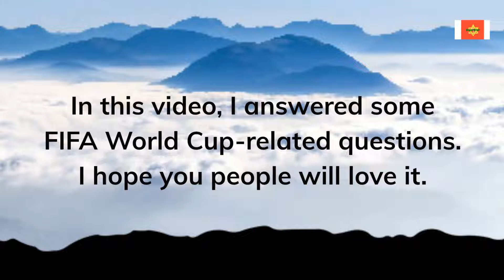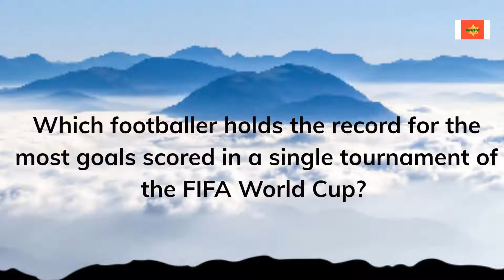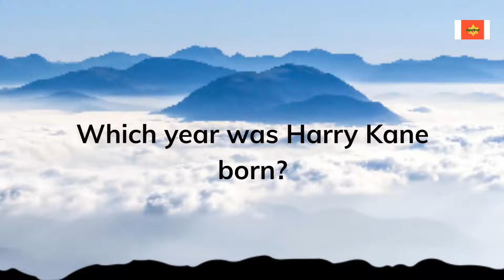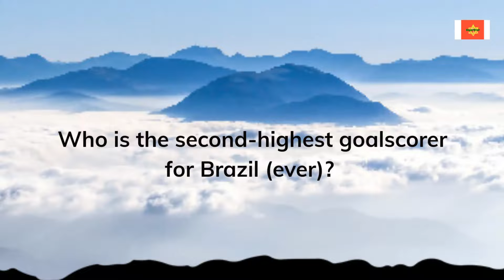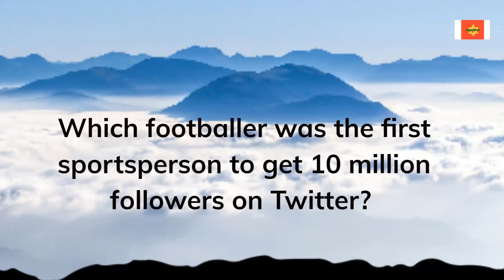Player to score at least 100 goals | GK Quiz | Sugat star general knowledge